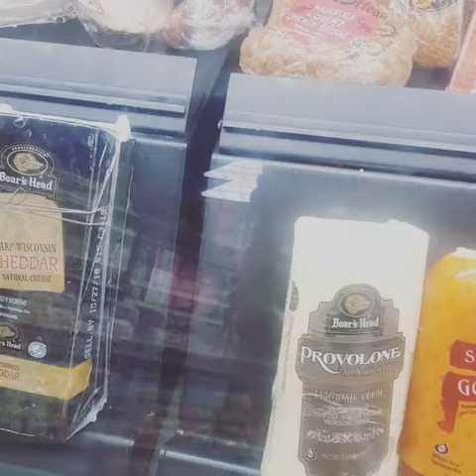Flys 🪰 in the Food